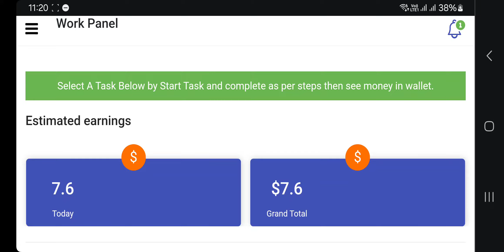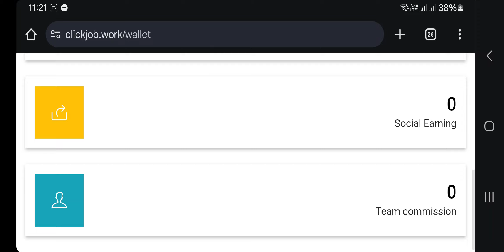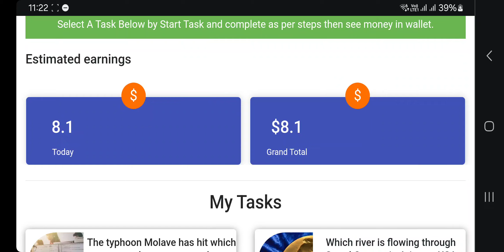clickjob.work real ya fake | real earning platform | click kro रोजाना 1000 कमाओ 😍